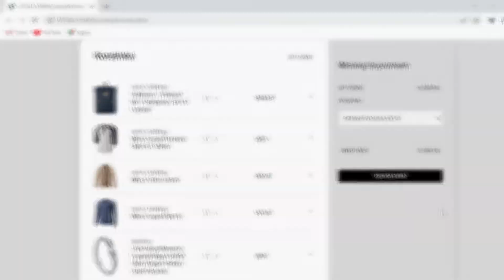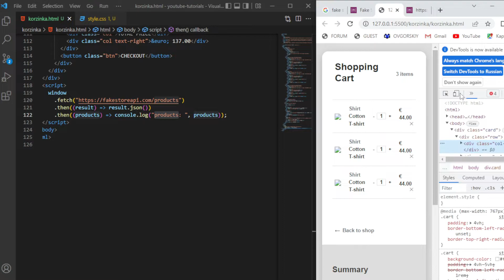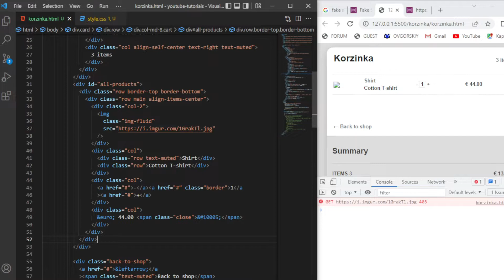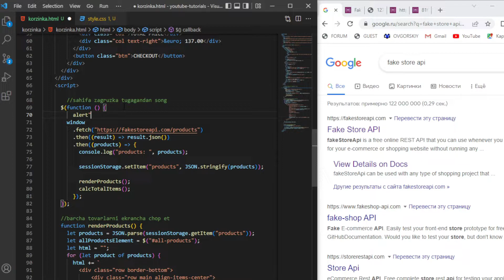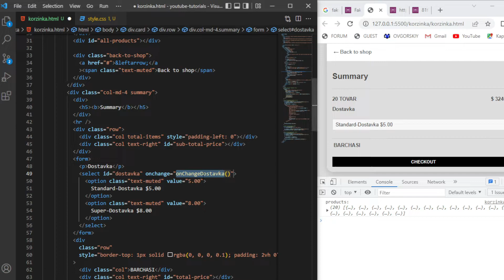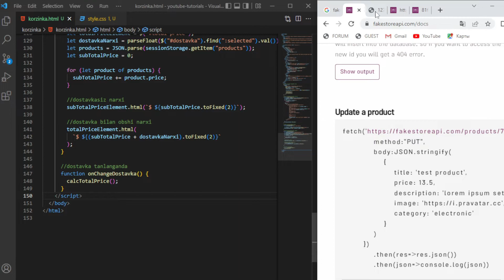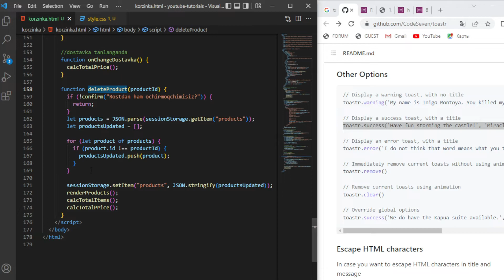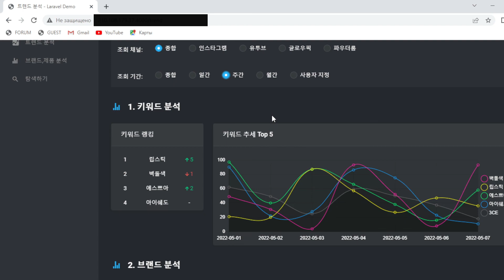Korzinka sahifasi: HTML + API server bilan ulash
Endilikda web sahifasini external API server bilan ulash haqida bilib oling!

Siz o'rganmoqchi bo'lgan biror mavzu bormi ?
Fikrlaringizni kommentariyada kutib qolamiz!

0:00 Intro
0:59 Live Server, Tayyor shablonlarni import qilish
6:32 Tovarlarni serverdan (API) olib render qilish
23:40 Barcha tovarlar sonini hisoblash
29:34 Barcha tovarlarning obshiy narxini hisoblash
35:24 Dostavka turlarini belgilash, o'zgarganda qayta narxni hisoblash
46:42 Tovarni korzinkadan o'chirish
54:09 Toastr libraryni o'rnatish
57:21 Slick loader zagruzka animatsiyasi (library) ni o'rnatish